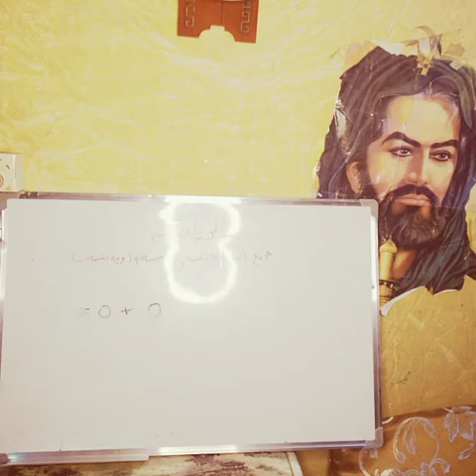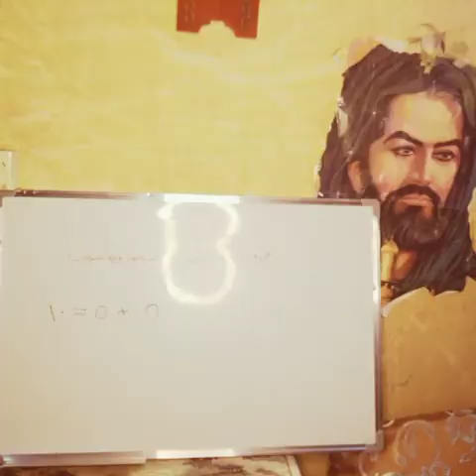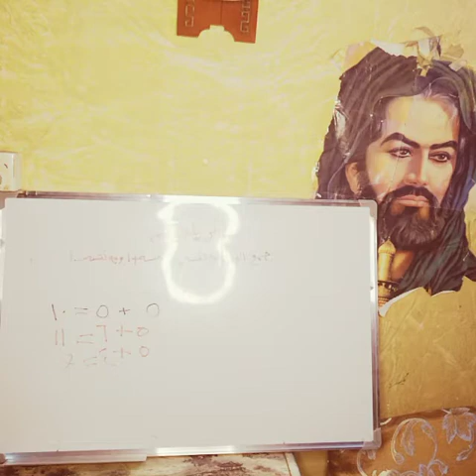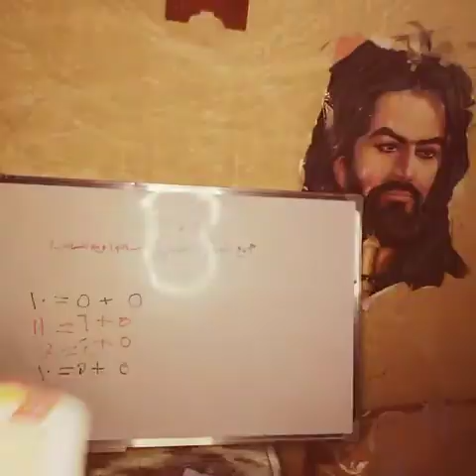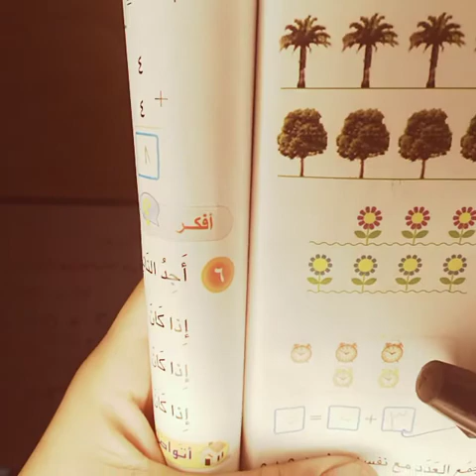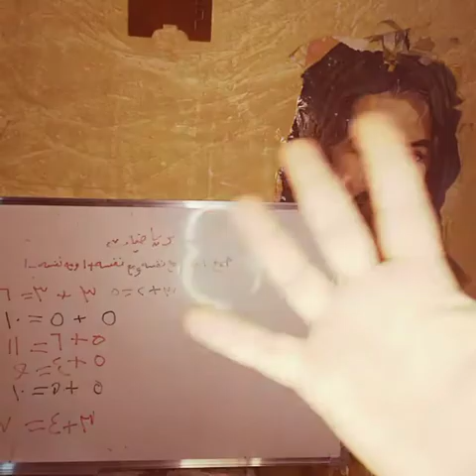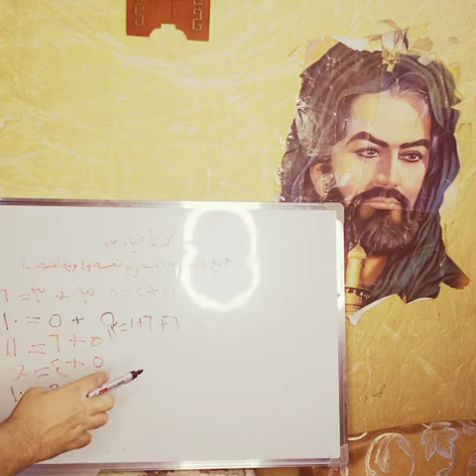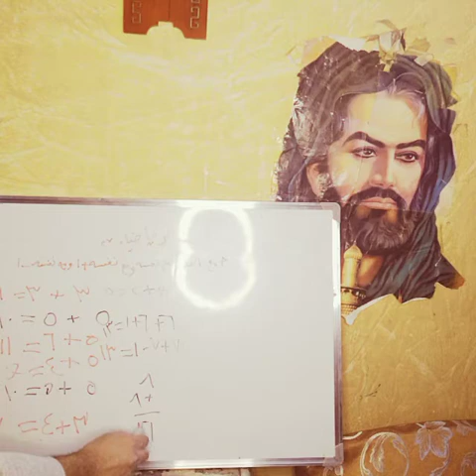الدرس اثنان وثلاثين رياضيات الاول ابتدائي جمع العدد مع نفسه مع نفسه +١ وجمع العدد مع نفسه مع نفسه -١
افكار لدرس جمع العدد مع نفسهجمع العدد نفسه مضافا
جمع العدد نفسه
تحضير درس جمع العدد مع نفسه
جمع العدد الى نفسه
جمع العدد ونفسه
جمع العدد ونفسه ثاني ابتدائي